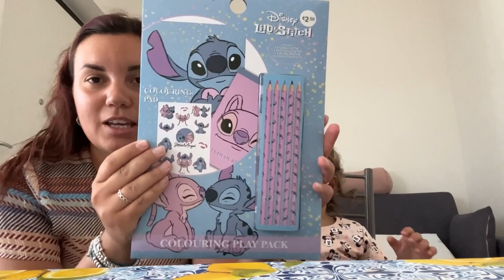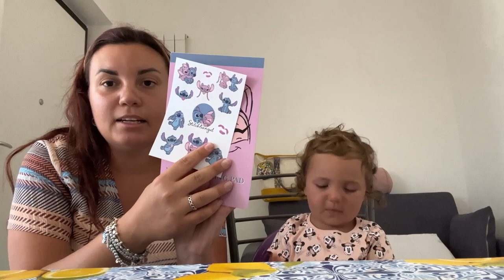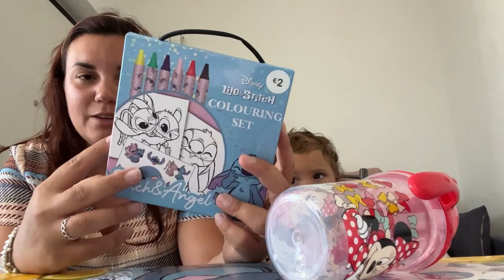Haul Saldi Primark con La partecipazione straordinaria di .. BIANCA 🎉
Mi raccomando ragazze non vorrei che le mie parole venissero fraintese 🙏🏻